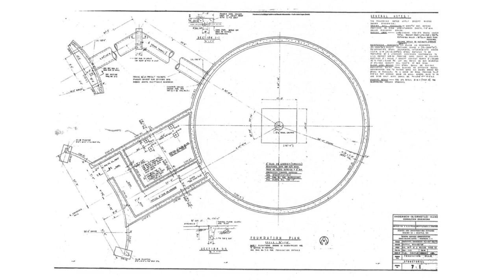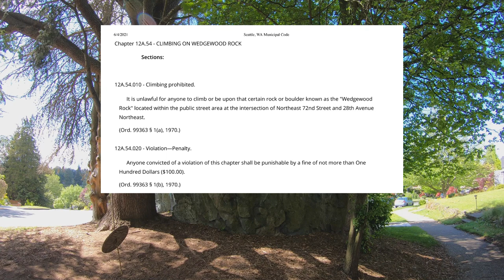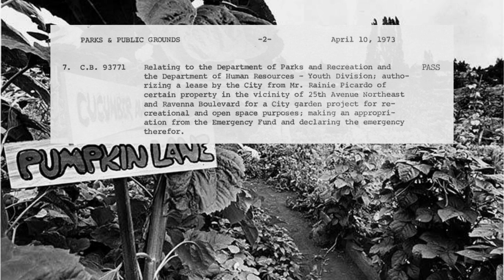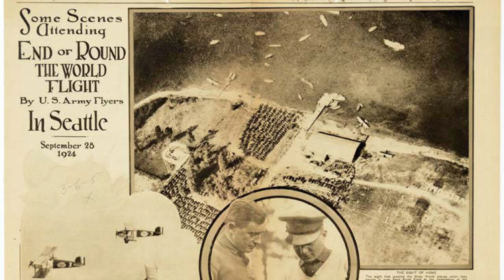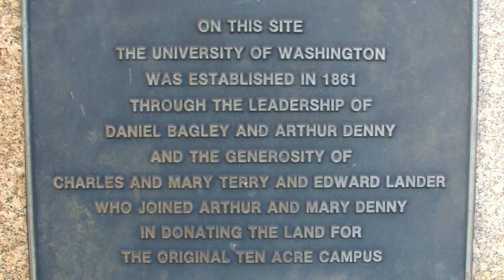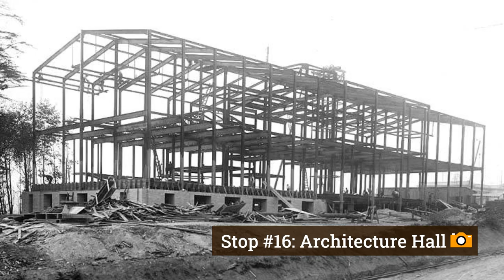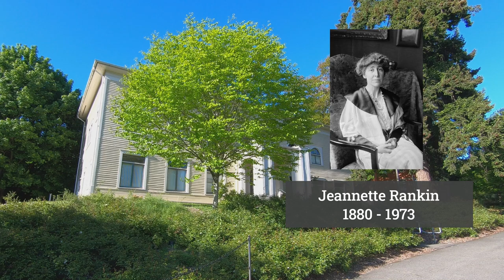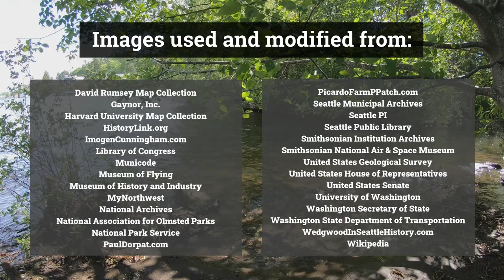Northeast Seattle History Ride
Join me on this virtual history ride around Northeast Seattle.

Jump to each stop:
0. Introduction 0:05
1. Woodland Park 0:41
2. Green Lake Aqua Theater 2:05
3. Martha Washington School Arch 3:20
4. Nuclear Fallout Shelter 4:13
5. Ravenna Creek 5:26
6. Wedgwood Rock 6:22
7. Picardo Farm 7:33
8. Matthews Beach Park 9:34
9. Seattle, Lake Shore, & Eastern Railroad 10:21
10. Magnuson Park/Cascade HQ 12:24
11. 1st Aerial Circumnavigation of the World 13:46
12. Ammo Bunkers 16:25
13. Union Bay Marsh 16:52
14. Sylvan Grove Theater/Territorial University 18:28
15. Alaska-Yukon-Pacific Exposition 20:11
16. Architecture Hall 22:19
17. Cunningham Hall 22:57
18. Latona Bridge 24:15
Pop Quiz 25:30
Outroduction & Credits 26:54

Overlays and animations were created by me using Adobe Flash, Illustrator, and Photoshop.
Final video was created in Wondershare Filmora X.
3D map imagery was created using Google Earth Pro.
Photos and videos taken by me used my iPhone 8 and GoPro HERO 7 Black.
Voiceover recordings were created using Apple Voice Memos, GarageBand, & Audacity.

All music has been licensed through Soundstripe.
“Sedona Red Rock”
Written By Dean William Palya, Jr. - Performed & Produced by PALA

“Lucid”
Written, Performed, & Produced By Bryant Richard Lowry

“Acoustic Silence”
Written By Mike Payne, Chris Bevins - Performed & Produced by Empyreal Glow

“That One Time”
Written By Aaron Sprinkle - Performed & Produced by Midnight Daydream

“Best Buds”
Written By Matthew Wigton - Performed & Produced by The Night Train

“Radiant Fields”
Written By Pete Stewart - Performed & Produced by Dreamlamp

“The Great Uncovering”
Written By Dustin Ransom - Performed & Produced by Renderings

“Walk It Off”
Written, Performed, & Produced by Aaron Sprinkle